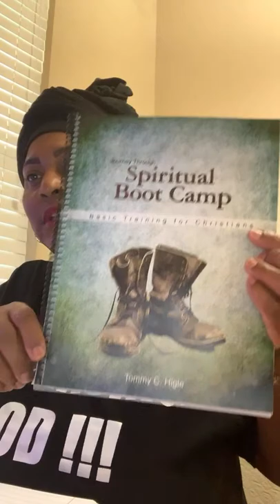SPIRITUAL BOOT CAMP BIBLE STUDY